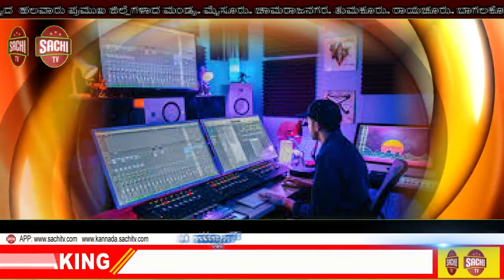ಹಲಗೂರು ಸರ್ಕಾರಿ ಪಬ್ಲಿಕ್ ಶಾಲೆ ಆವರಣದಲ್ಲಿರುವ.ಪ್ರೌಢಶಾಲೆಯಲ್ಲಿ ಕಂಪ್ಯೂಟರ್ ಕೊಠಡಿಯ ಬೀಗ ಮುರಿದು 21ಕಂಪ್ಯೂಟರ್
ಹಲಗೂರು :-ಹಲಗೂರು ಸರ್ಕಾರಿ ಪಬ್ಲಿಕ್ ಶಾಲೆ ಆವರಣದಲ್ಲಿರುವ .ಪ್ರೌಢಶಾಲೆಯಲ್ಲಿ ಕಂಪ್ಯೂಟರ್ ಕೊಠಡಿಯ ಬೀಗ ಮುರಿದು 21ಕಂಪ್ಯೂಟರ್ ಕದ್ದು ಪರಾರಿಯಾದ ಖದೀಮರು
ಹಲಗೂರು ಪಟ್ಟಣದ ಮಧ್ಯಭಾಗದಲ್ಲಿ ಹಾಗೂ ಪೊಲೀಸ್ ಠಾಣೆಯ ಮುಂಭಾಗದಲ್ಲಿರುವ ಸರ್ಕಾರಿ ಪಬ್ಲಿಕ್ ಶಾಲಾ ಆವರಣದಲ್ಲಿ ರುವ .ಎಲ್ಲಾ ಬಿಗಿ ಭದ್ರತೆ ಇದ್ದರು .ಪ್ರಯೋಜನವಾಗಿಲ್ಲ .ಕಾರಣ ಶಾಲೆಗೆ ಅಳವಡಿಸಿದರು ಸಿಸಿ ಕ್ಯಾಮೆರಾ ಕೆಟ್ಟು ಹೋಗಿದ್ದು .ಯಾವುದೇ ಸುಳಿವು ಸಿಗದ ರೀತಿಯಲ್ಲಿ ಕಳ್ಳತನ ಮಾಡಿದ್ದಾರೆ .
ಶಾಲೆಯ  ಪ್ರಭಾರ ಪ್ರಾಂ‌ಶುಪಾಲರು ಆದತಂಹ ಪುಟ್ಟಸ್ವಾಮಿ ಮಾತಾನಾಡಿ ಪೋಲೀಸ್ ಠಾಣೆಯಲ್ಲಿ ದೂರುದಾಖಲಿಸಿದ್ದಿವಿ ಎಂದು ಹೇಳಿದರು. ...
ಸ್ಥ‌ಳಕ್ಕೆ ಆಗಮಿಸಿದ  ಶ್ವಾನದಳ ಹಾಗೂ ಡಿವೈಎಸ್ಪಿ ಪೃಥ್ವಿ .ಸರ್ಕಲ್ ಇನ್ಸ್ಪೆಕ್ಟರ್ ಶಿವಮಲ್ಲವಯ್ಯ. ಹಲಗೂರು ಸಬ್ ಇನ್ಪೆಕ್ಟರ್ ಪುರುಷೋತ್ತಮ್ ಭೇಟಿ ನೀಡಿ ಪರಿಶೀಲಿಸಿದರು .
 ವರದಿಗಾರರು :::::: ಪ್ರತಾಪ್.ಎ.ಬಿ
 ಮಳವಳ್ಳಿ